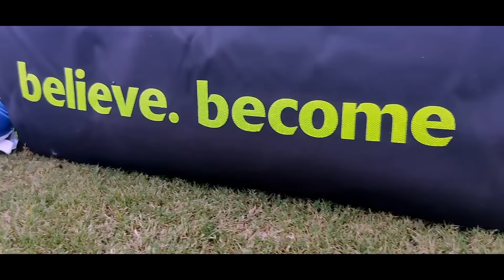SG CRICKET KIT UNBOXING | SG FULL CRICKET KIT BAG REVIEW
What's in the Professional SG Cricket Kit? Full SG Cricket Kit UNBOXING!!!🏏

Most of you were asking to make a video on What's in the SG cricket kit. So, in this video, I'll be showing you all the SG cricket equipment that is inside of the SG Cricket Kit Bag. I'll also give some tips and suggestions on the cricket products that you can also purchase.

I've seen many of you commenting on my videos for this topic, so this video is an unboxing of SG cricket kit.

Do COMMENT which product's REVIEW you guys want!

👨🏻 ABOUT ME:- ✨
I am Gagan Sangwan a professional cricketer. I'm just like you and I want to guide you in every phase of your cricketing life (physically, mentally, Emotionally)  like a brother. Thanks for all the love. Lots of love❤️

🎵 TRACK INFO:-

1. what's inside my sg cricket kit
2. sg cricket kit unboxing
3. sg cricket kit review
4. best sg cricket kit
5. sg cricket kit bag
6. what do players carry in sg cricket kit
7. sg cricket kit under 70000 rupees
8. expensive sg cricket kit
9. BEST SG CRICKET KIT IN INDIA
10. sg cricket kit unboxing
11. cricket kit unboxing
12. unboxing sg cricket kit bag
13. sg cricket kit all items
14. batsmen sg cricket kit
15. sg wicket keeping gloves
16. unboxing sg cricket kit
17. best sg cricket bat english willow under 10k